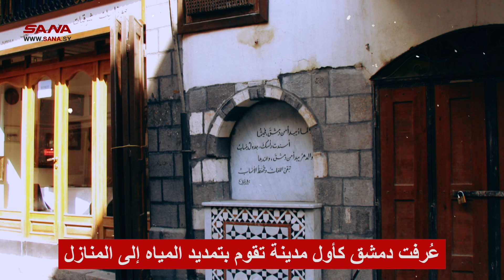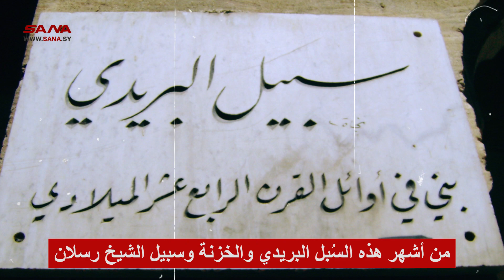سبل المياه حكاية ترويها مياه المدينة